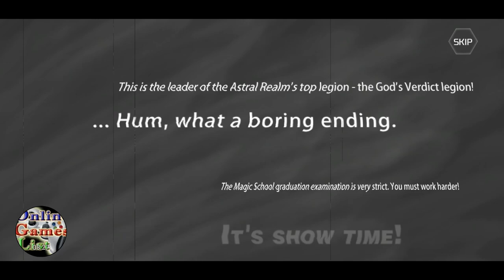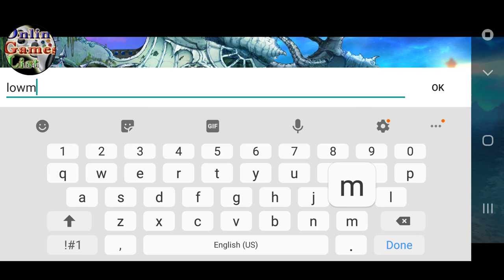Astral Chronicles Closed Beta (Android IOS APK)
A mystic call brings you into the Astral Realm, a world of magic and wonder.
Across a vast, forbidden ocean, soars a dragon in the night sky.
Below, hidden in the forest depths, the purest of the Elves conceals her essence.
In the center of the continent, the Tower of Babel is seen extending from a great city,
All around, live greedy but diligent Orcs, Dwarves of great intellect, and endearing Gutes…

This is the fantasy JRPG where you’ve been chosen to challenge fate, and reverse the wheel of time. The call of adventure sounds; is this a new start or another path to turmoil?

ADVENTURE IN THE OPEN WORLD
Embark on an adventurous journey across the Astral Realm! Explore an open world filled with varied maps, vast landscapes, rewarding quests and epic loot, unravel a plot of intrigue and experience a stunning story within Astral Realm.

SHIFT AMONG 5 CLASSES AT YOUR WILL
Choose from 5 different and highly customizable classes ranging from Warrior, Guardian, Ranger, Sorcerer and Chanter. Shift to other classes anytime you want to build a new lineup.

RECRUIT MORE THAN 100 UNIQUE HEROES
More than 100 legendary heroes with all-star cast of Japanese Voiceovers at your beck and call. Recruit these heroes of unique personalities and stories and enlist a versatile squad by bringing together powerful combinations of heroes!

CAST SPELLS IN THRILLING BATTLES
Cast your own spells in battle by scribing runes with your fingertips. Unleash more than 200 unique skills that you learn from your heroes.

STRENGTHEN YOUR SQUADS IN MULTIPLE WAYS
Power up your squads by leveling up heroes, enhancing equipment, strengthening your Fae and more. Build your best squad, and prepare them for the upcoming battles!

Musical composition: Noriyuki Iwadare

Japanese Voiceover: Jun Fukuyama, Kumiya Rie, Yukari Tamura, Satomi Arai, Yui Horie, Yui Ogura, Shinohara Yu, Takuya Nakashima, Inoue Hinohana, Ishiro Kurosaki, Yukizaki Tsuki, Sugawazu, Yushu, Akari Uehara, Kumagai Kari, Yasuko Yasuda, Kamisumi, Kajiwara Takehito, Taisuke Nakano, Takayagi Tomokano, Shino Shiina, Yutaka Otani, Ninomi Aosuma, Yuki Kamiyama, Kokoro Oga, Masuoka Daisuke